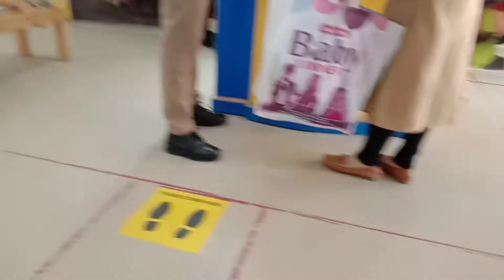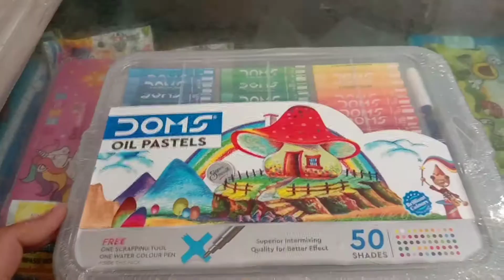The Baazar Wala Vlog First time vlogging || Its Me Rizma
A small market Vlog